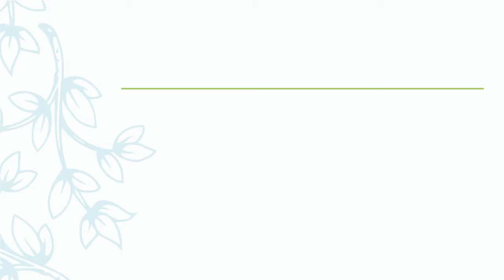rpbadobi SCHOOL AT A GLANCE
We are here to create an online interface for the students and teachers of GIC Charba. Our school is located in Charba, Uttarakhand . We will like to optimize the usage of internet and other advanced technologies to improve the learning experience of our students.